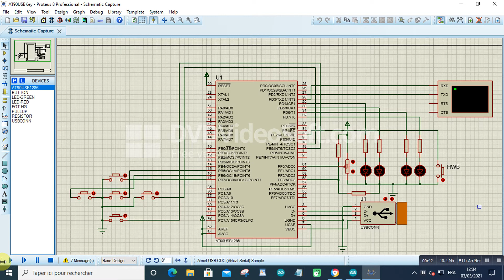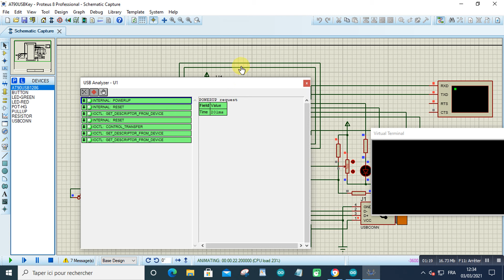VSM for USB Example Proteus-2021 03 03 at 12 34 55